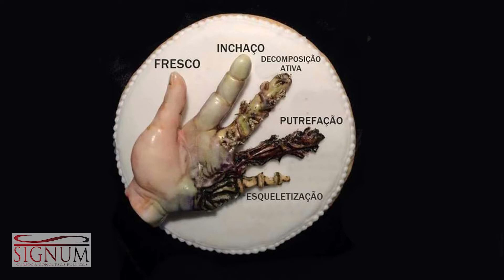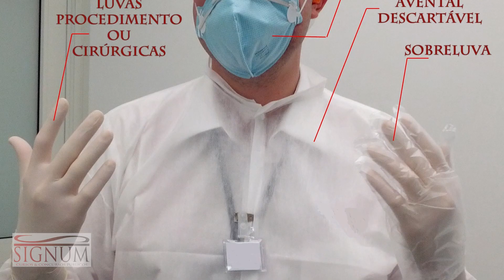A Profissão de Médico Legista Parte 6 Signum Cursos e Concursos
Nesse vídeo de número 6 da série "A Profissão de Médico Legista", Dr. Diogo Crevatin Sheldon, Médico Legista da Polícia Científica de São Paulo, nos explica qual a necessidade do auxiliar de necropsia ter o conhecimento sobre Medicina Legal e qual a importância da utilização dos EPIs.

É importante destacar também que este conteúdo é parte integrante do curso de Ciências Mortuárias da Signum Cursos e Concursos Públicos, que tem como objetivo capacitar e ensinar ao aluno(a) sobre as 6 áreas das Ciências Mortuárias: a Necropsia, a Tanatopraxia, a Necromaquiagem, o Agente Funerário, a Papiloscopia e a Reconstrução Facial. Porém, quais são as funções que cada profissional desses exerce?

A função do auxiliar de necropsia é dar assistência ao médico legista na análise da causa mortis. Além disso, é o auxiliar também que prepara a sala de necropsia ou autópsia, e faz após a desinfecção do local e dos instrumentos utilizados no procedimento necroscópico.

O tanatopraxista é o profissional responsável pela conservação do cadáver, pois muitas vezes um determinado corpo apresenta extravasamento de líquidos e grandes hematomas pelo rosto, e em alguns casos precisará ser transladado para outras cidades ou estados, dessa forma é o tanatopraxista que soluciona todas essas questões.

Já o necromaquiador(a) tem como função melhorar a aparência do rosto, trazendo para o mais próximo que for possível, a feição que a pessoa possuía antes de falecer.

O agente funerário é o profissional responsável por vestir, maquiar e transportar esse corpo para onde for necessário. É ele também que muitas vezes faz a venda das urnas mortuárias e arranjos de flores. Além disso, o agente funerário cuida também da parte burocrática, dando entrada em certidões de óbitos e outras documentações necessárias ao bom cumprimento de um determinado caso.

O papiloscopista é o profissional responsável pela identificação humana através das impressões digitais. Quando realizam trabalhos externos, normalmente se dedicam à área de crimes, que pode ser algo mais brando como um arrombamento até algo mais complexo como um assassinato. Já os que trabalham internamente fazem o serviço em Institutos de Identificação, onde normalmente encontra-se um laboratório de papiloscopia, que possui equipamentos para realizar a identificação.

E por fim o Reconstrutor Facial tem a função, como o próprio nome sugere, de reconstruir a face, pois em alguns casos, como por exemplo acidentes de trânsito ou quedas de grandes alturas, a face acaba sendo danificada, muitas vezes perdendo partes que lhe pertenciam, e será esse profissional que usará toda a sua técnica para que o rosto chegue o mais próximo possível da mesma feição que a pessoa possuía antes de falecer.

Dessa forma, a Signum-Cursos elaborou o curso de Ciências Mortuárias, que envolve os cursos de Auxiliar de Necropsia + Tanatopraxia + Necromaquiagem + Agente Funerário + Papiloscopia + Reconstrução Facial. Nele o estudante pode concluir os 6 cursos em apenas 10 meses, pagando uma mensalidade acessível. As aulas ocorrem duas vezes por semana com duração de duas horas cada dia.

Além de ser um curso profissionalizante, uma vez que prepara o aluno para ser um profissional da área e atuar em empresas privadas, como por exemplo clínicas de tanatopraxia e funerárias, é também um curso preparatório para o concurso público de Auxiliar de Necropsia e Papiloscopia, pois sabemos o quanto é importante para o aluno estar bem preparado para ser aprovado no concurso público da Polícia Científica ou nas Prefeituras que possuem os SVOs (Serviço de Verificação de Óbitos). Assim sendo, incluímos na grade currícular do curso de Ciências Mortuárias aulas de Língua Portuguesa, Matemática, Biologia, Noções de Informática e Noções de Direito, uma vez que essas disciplinas são exigidas no edital desses concursos públicos.